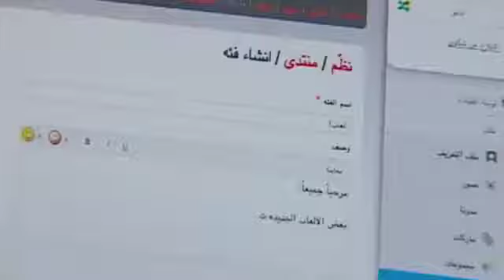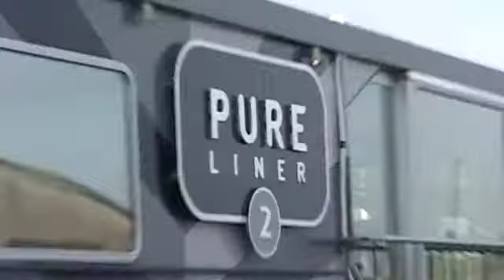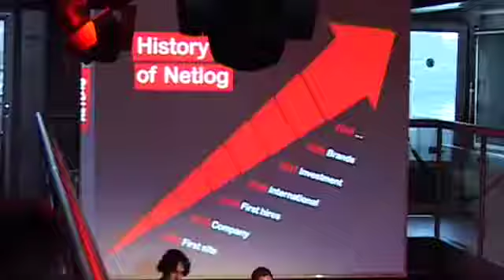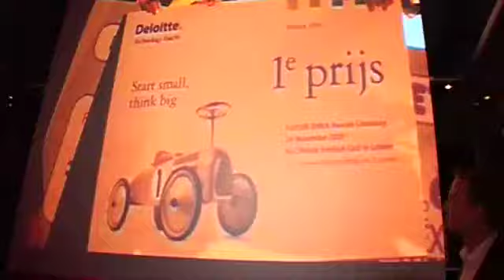NETLOG - Partner Day 2009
Bruxelles, 29 ottobre 2009

Si è svolto nella sede madre di Netlog a Bruxelles, il Partner Day 2009. Il secondo social network per eccellenza della "youngest people" in Europa, ha organizzato una giornata per partner e amici dove si è discusso della situazione attuale dei social network. Interventi di Lorenz Bogaert CEO Netlog e Toon Coppens CTO Netlog.